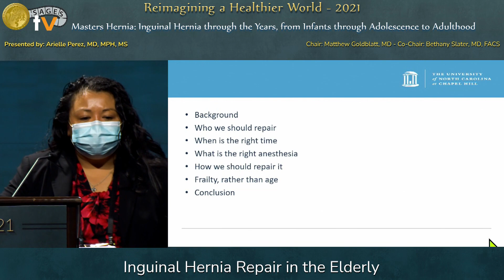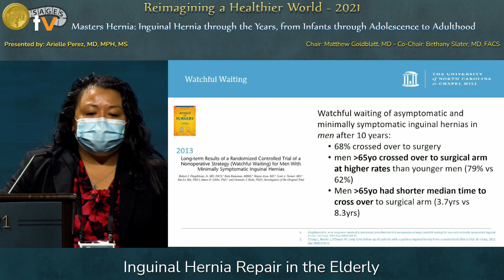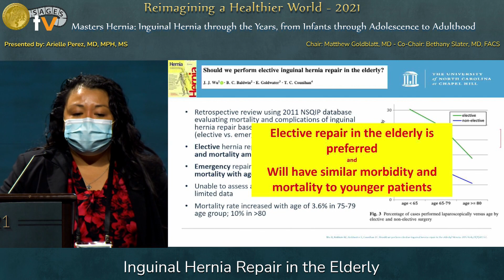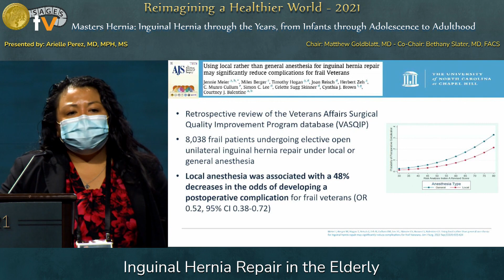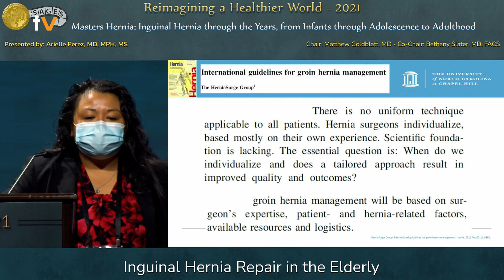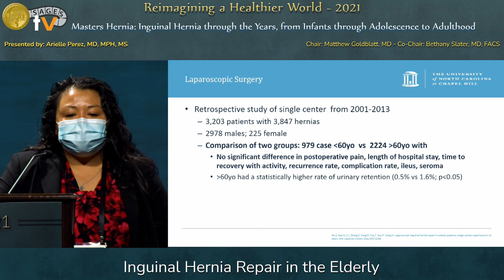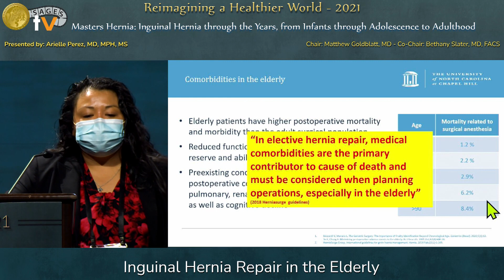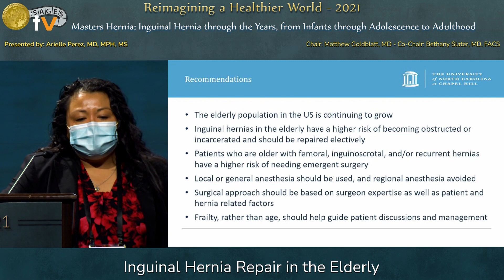Inguinal Hernia Repair in the Elderly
This talk was presented by Arielle Perez, MD, MPH, MS during the “Masters Hernia: Inguinal Hernia through the Years, from Infants through Adolescence to Adulthood” session at the SAGES 2021 Annual Meeting on September 2, 2021